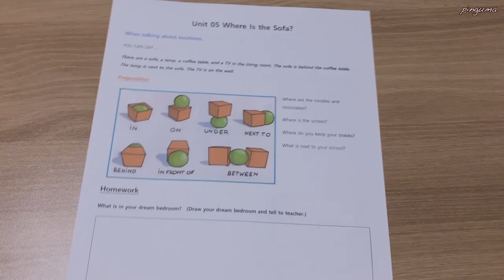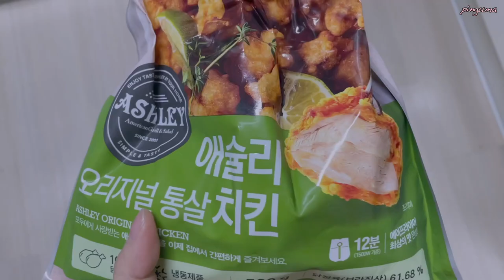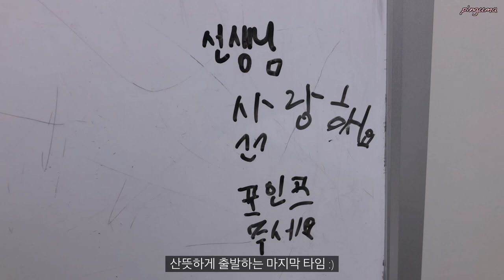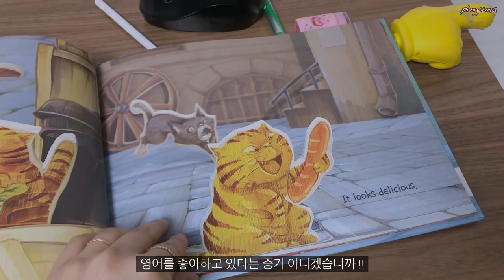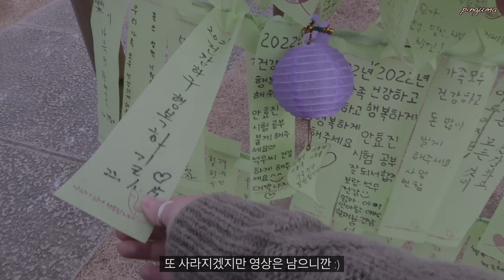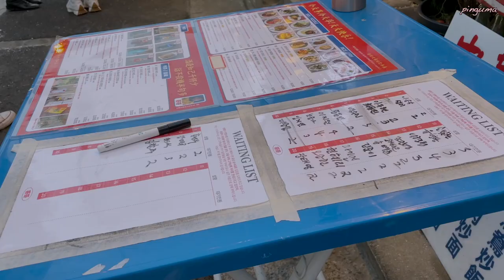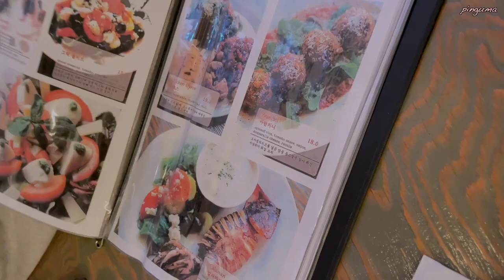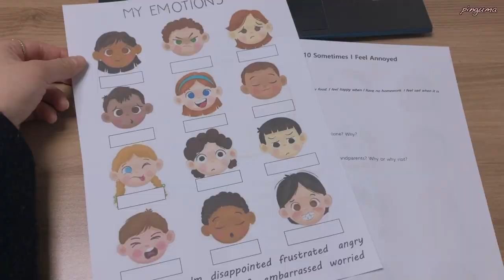sub) 일상 브이로그, 학원 일상, 드라이브, 용산 맛집 투어, 송도 맛집, 강원도 가족여행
모두 새해 복 많이 많이 받으세요 🙆🏻‍♀️🙆🏻‍♀️